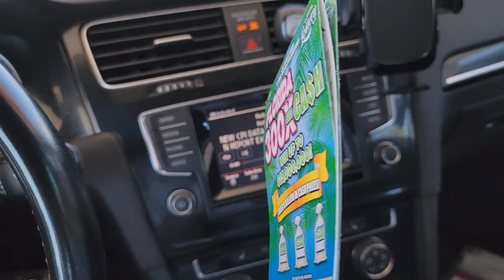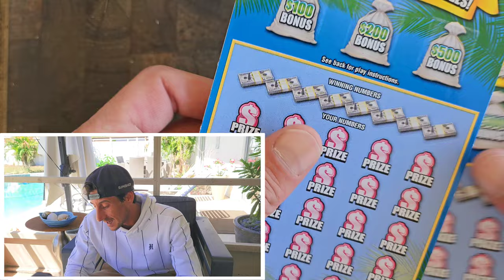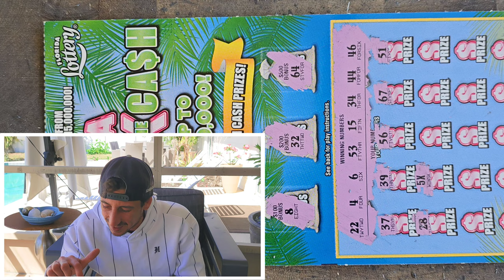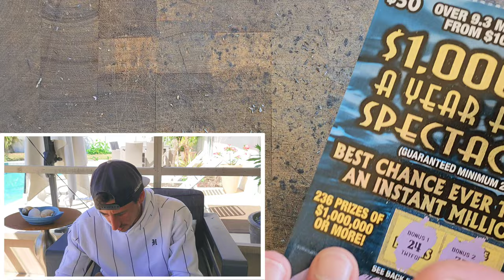CLAIMER and Now Back to Back Wins🚀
1 x $50 $1,000,000 A Year for Life Spectacular
3 x $30 300X the Cash scratch off tickets from the florida lottery!

Join Stake Online Casino here (copy/paste link):
stake.us/?c=07336ee4de